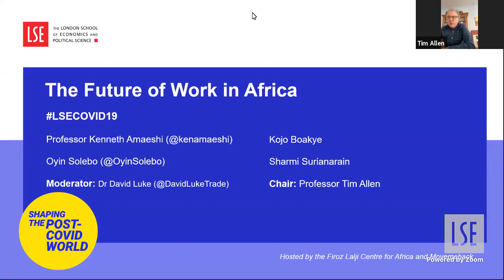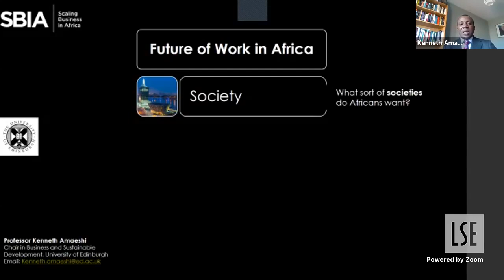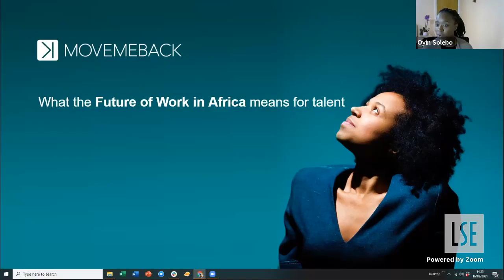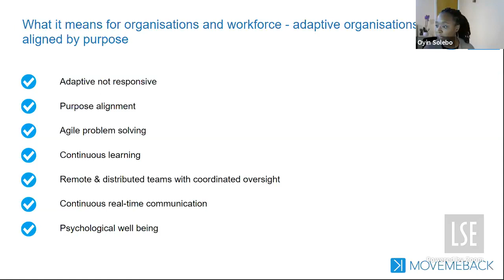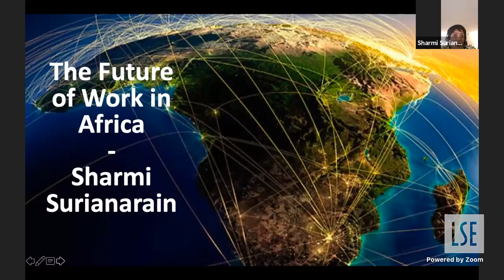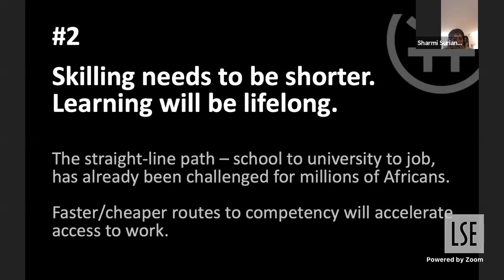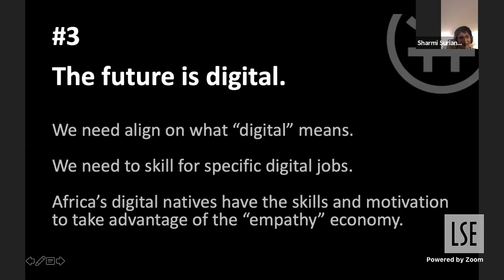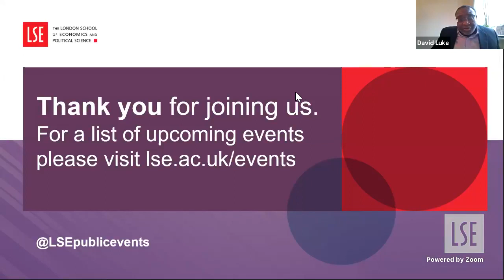The Future of Work in Africa | LSE Online Event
Africa is a 1.2 billion person market on the cusp of dramatic and transformative growth. It is adopting new technology and fostering new entrepreneurial ventures to address challenges to its development. At the same time, it is the continent with the largest rate of population growth with the number estimated to double by 2050.

🟡 This event is part of our Shaping the Post-COVID World initiative

Speakers:
🔴 Professor Kenneth Amaeshi
🔴 Kojo Boakye
🔴 Oyin Solebo
🔴 Sharmi Surianarain

Chair:
🔴 Professor Tim Allen

Moderator:
🔴 Dr David Luke